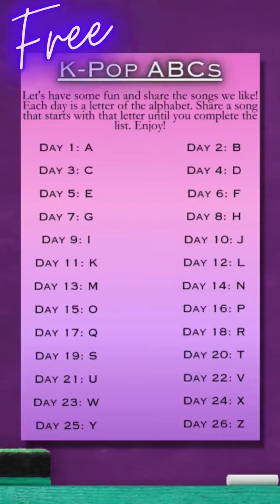Day 16: P is for Punch. [Free]